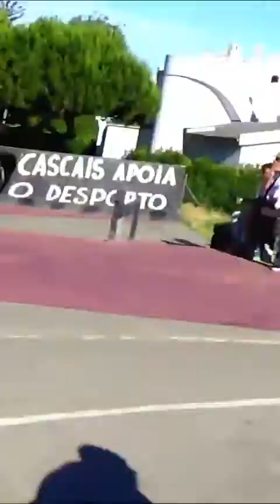Saints & Sinners - Portugal - onsk8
Portugal Demo of the Saints & Sinners Tour by Santa Cruz Skateboards & Creature

Video by: Tomás Fernandes & Afonso Gorjão

Edit by: Tomás Fernandes